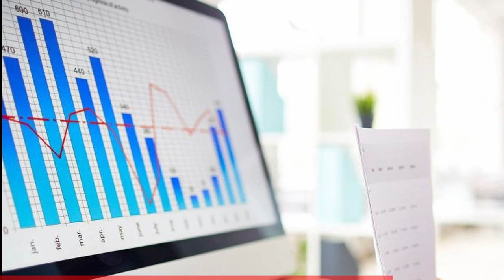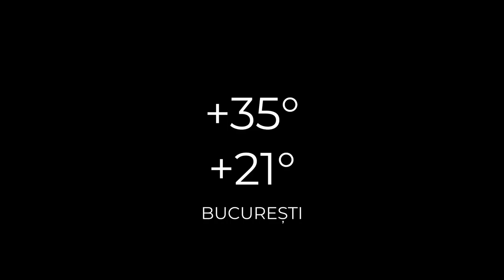ȘTIRILE ACUM TV | 06-08.08.2022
Iată care sunt cele mai importante titluri ale ediției:
- CRAB a ratat 15 licitații pe proiectul POIM
- Start la Tg Ocna ,,Potecile naturii,, – concurs de ATV-uri si off-road
- Slănic Moldova – un urs a fost capturat iar un altul împușcat
- Intervenție contra cronometru – un barbat a fost prins sub un mal de pământ și piatra